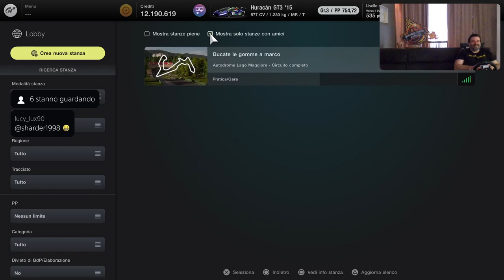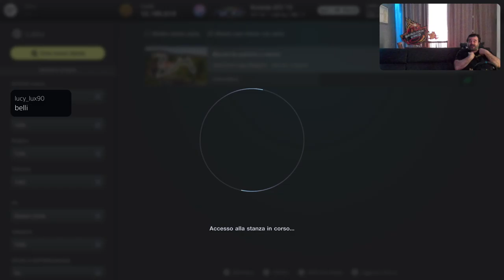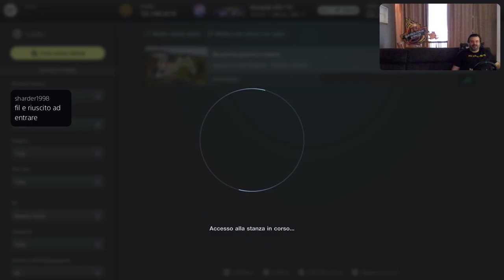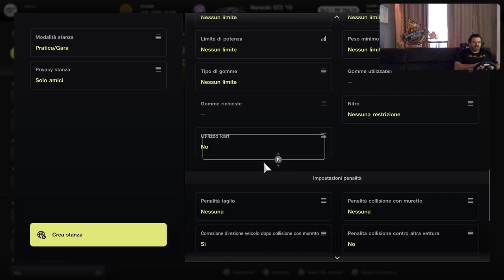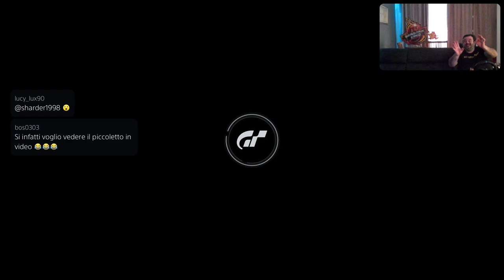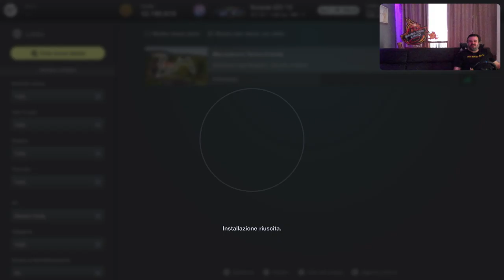Gran Turismo 7 [PS5-ITa] McLaren BMW 9,5M by Marcodrums Games in Live 10/4/22